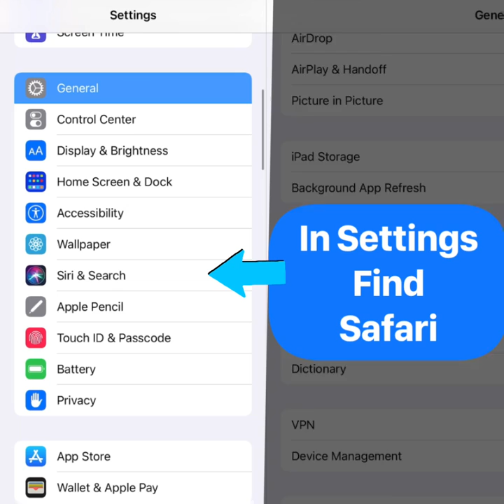Virtual classroom setup on an iPad